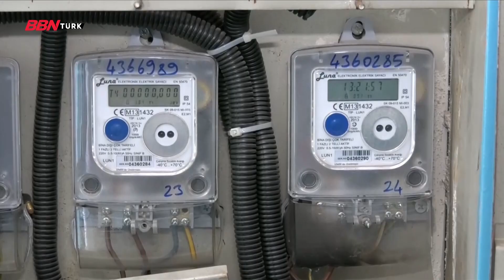Tüm ilaçlara zam geldi! 'BBN Türk Ana Haber Bülteni' | Hande İpekgil| - 15.02.2022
Günün en sıcak ve çarpıcı gelişmelerini bulabileceğiniz güvenilir, tarafsız ve kaliteli haberin adresi BBN Türk Ana Haber, Hande İpekgil'İn sunumuyla izleyicileriyle buluşuyor.
Sıradanlaşmış bültenlerden çok daha farklı bir sunum ile izleyiciye aktarılan BBN Türk Ana Haber her gün saat 19:30'da canlı yayınla BBN Türk'te

➤TİVİBU
- 60. Kanal
➤KABLO TV
- 72. Kanal
➤D-SMART
- 38. Kanal
➤TÜRKSAT 4A
- Frekans : 12729 ,
- Sembol Rate : 30000 ,
- Polarizasyon : V(Dikey) ,
- FEC Değeri : 2/3